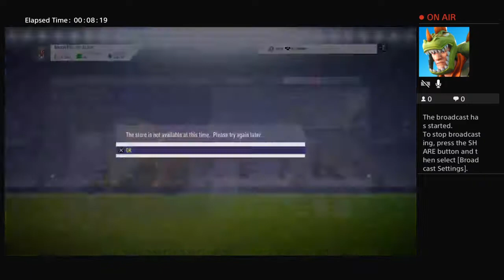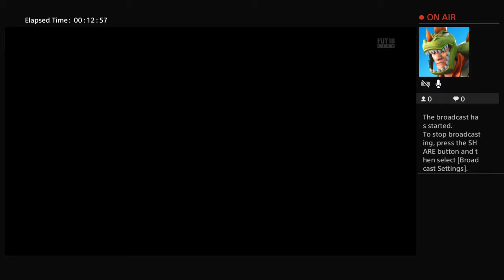Ribery 's road to Glory Ep 3